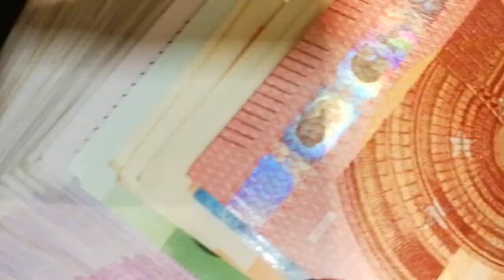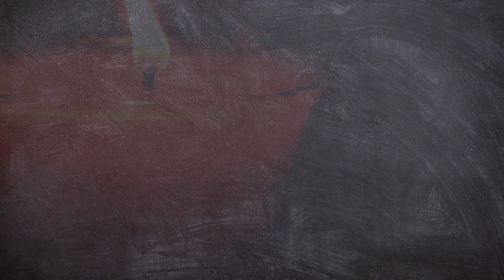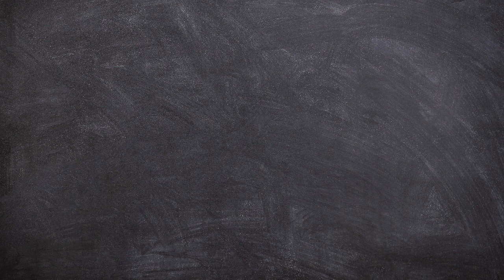Datos random de la reina Isabel II de Inglaterra | Naruedyoh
Publicidad: Descarga Streamlabs, haz tu primera emisión y harán una donación sin que te cueste nada

► Editar: Adobe Premiere CC
► Miniaturas: Adobe Photoshop CC
► Comunicación: Discord